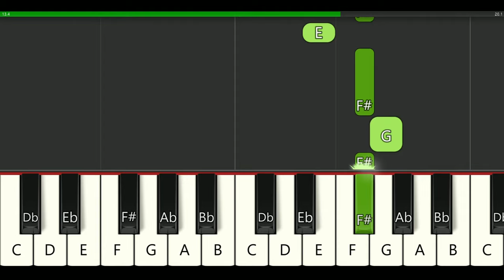Jigglypuff song - Easy Piano tutorial (Learn in 30 seconds or less!!!)